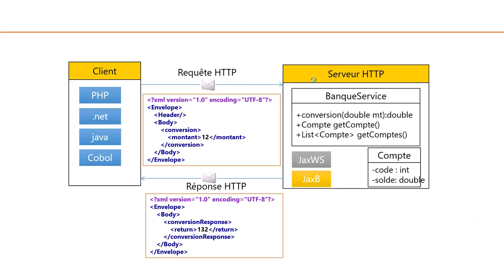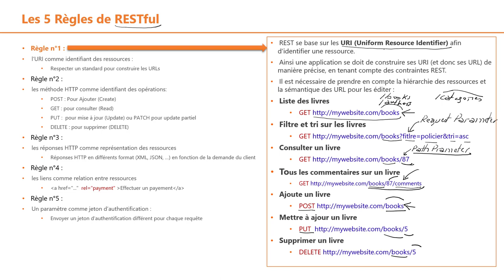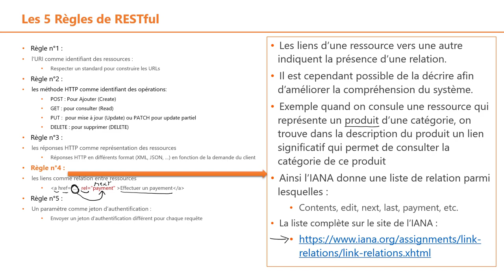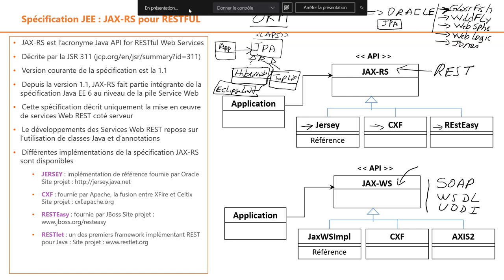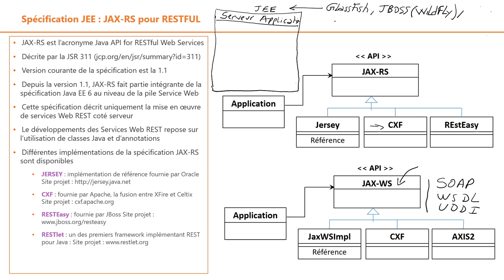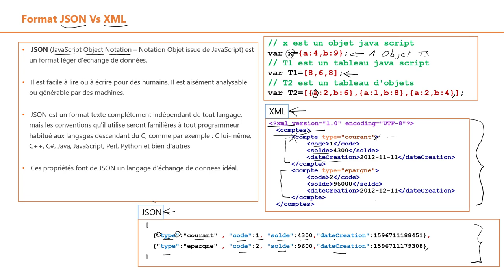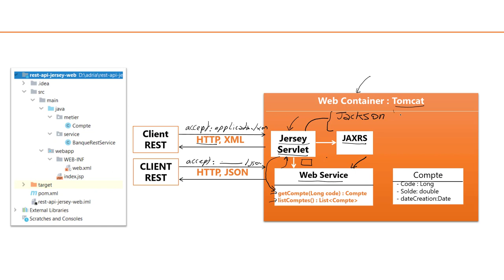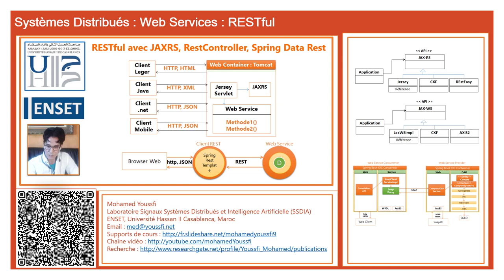Saison 20-21- Part 3 - Web services REST Concepts de base